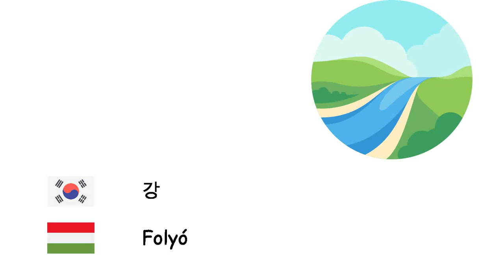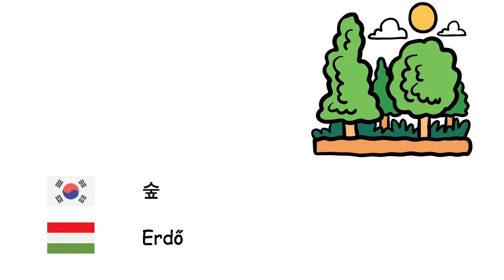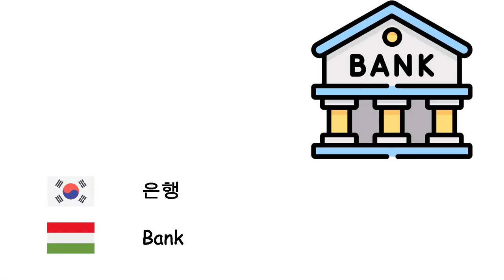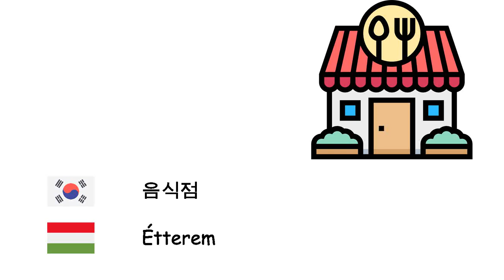장소 (헝가리어) (ko-hu)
Fone TV
ko-hu-9
Helyek (Magyar nyelv)
쇼핑센터 - Bevásárló központ
슈퍼마켓 - Szupermarket
주유소 - Benzinkút
바다 - Tenger
집 - Ház
병원 - Kórház
공항 - Repülőtér
강 - Folyó
기차역 - Vasútállomás
경찰서 - Rendőrkapitányság
촌락 - Falu
교량 - Híd
탑 - Torony
학교 - Iskola
대양 - Óceán
숲 - Erdő
공원 - Park
도시 - Város
대학 - Egyetemi
해변 - Strand
카페 - Kávézó
박물관 - Múzeum
버스 정류장 - Buszmegálló
공장 - Gyár
호텔 - Szálloda
은행 - Bank
경기장 - Stadion
들 - Mező
국립공원 - Nemzeti park
도서관 - Könyvtár
궁전 - Palota
터널 - Alagút
음식점 - Étterem